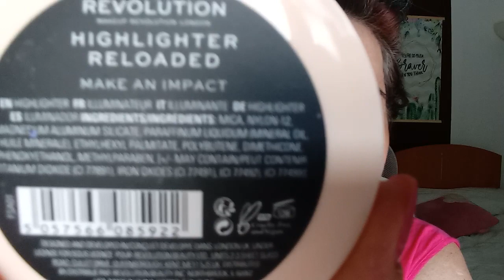Maquillaje en rosa con productos nuevos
BRONZER RELOADED , HOLIDAY ROMANCE . 3,99 EUROS
HIGHLIGHTER RELOADED. MAKE AN IMPACT . 3,99 EUROS